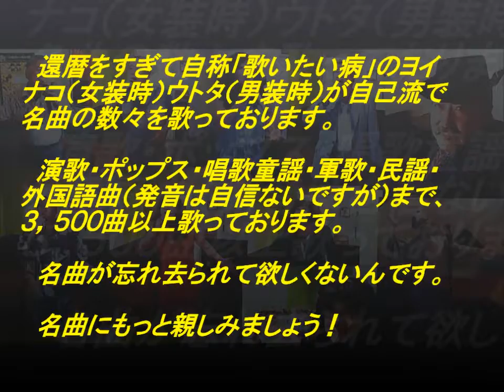表題付ブルージーン（小山）歌詞付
小山ルミさんの名曲『ブルージーン』を歌って歌詞も付けてみました。